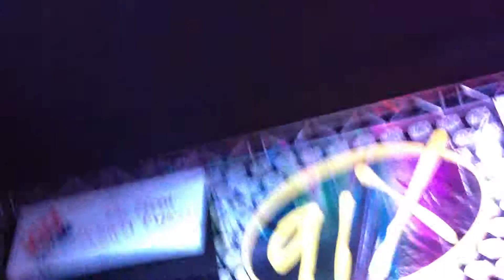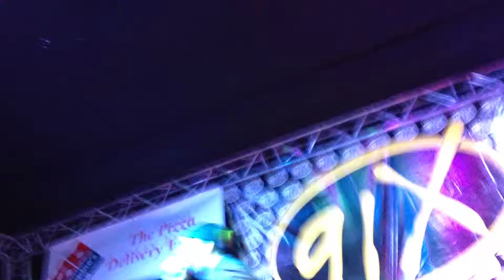New Found Glory - Truth of My Youth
NFG performing at the 91x Wrex the Halls 2011. San Diego, CA 12-11-11